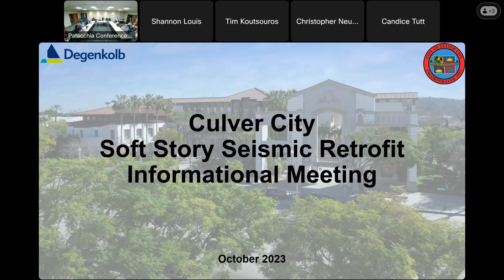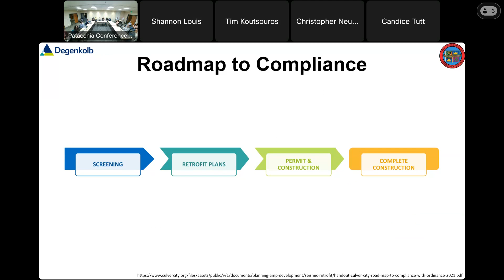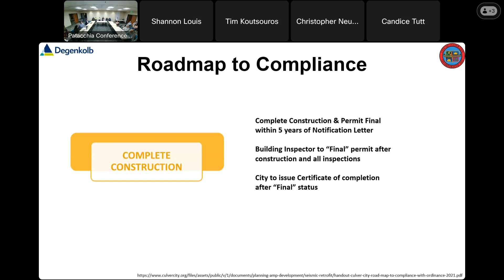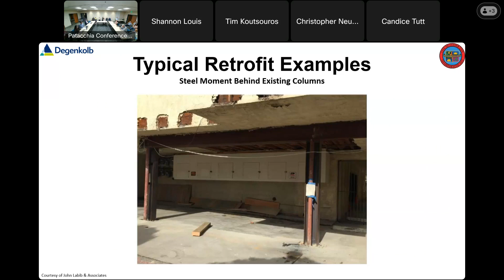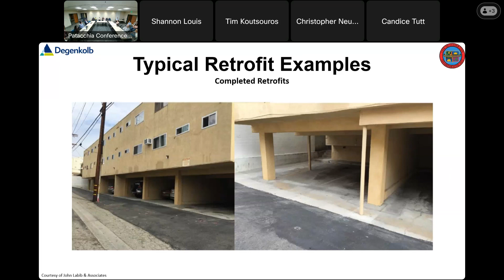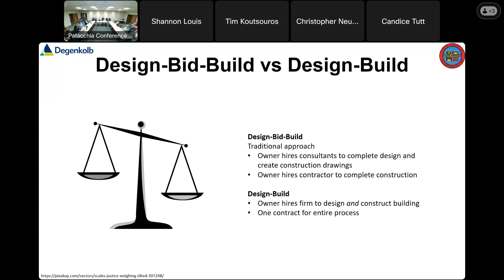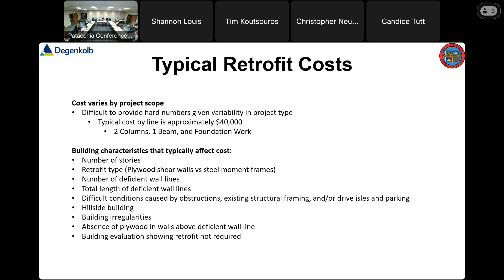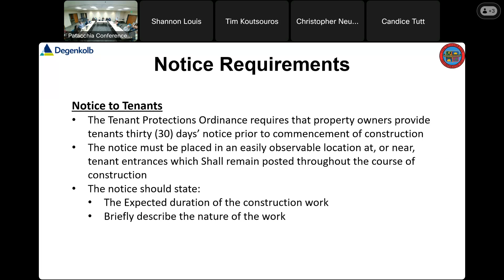Soft Story Informational Meeting - October 18, 2023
The City of Culver City, Building Safety Division will hosted a community informational meeting to discuss the Soft Story Seismic Retrofit program.